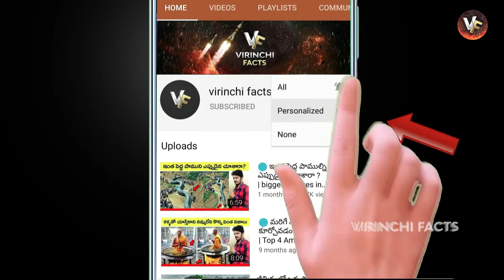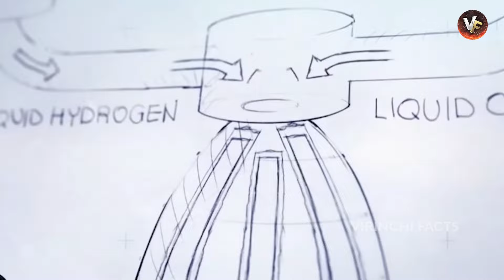🔵 ఎలా చనిపోయింది | Kalpana death Chawla Mystery In Telugu | Kalpana Chawla NASA Mission Failure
chandrayan 3 new update, vr facts, vr raja, vr facts in telugu, vr, naa anveshana, na anveshana,
Kalpana Chawla Mystery In Telugu | Kalpana Chawla NASA Mission Failure Telugu | telugu facts | virinchi facts, virinchi facts new video, virinchi, telugu facts

hi friends today i will discuss topics about kalpana chawla, kalpana chawla death, kalpana chawla space shuttle crash, kalpana chawla story